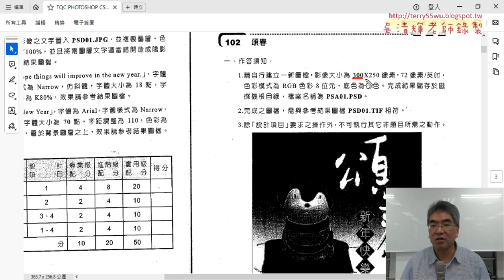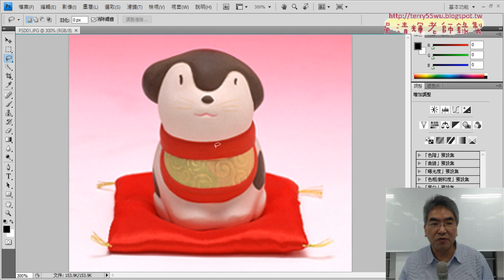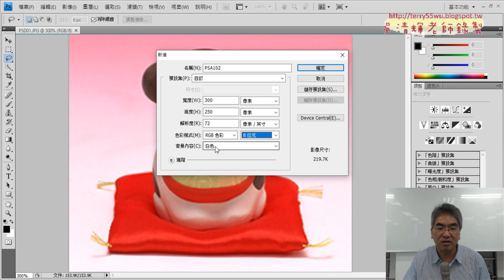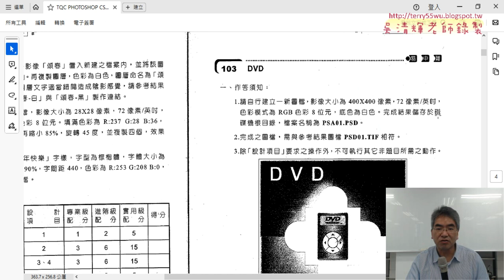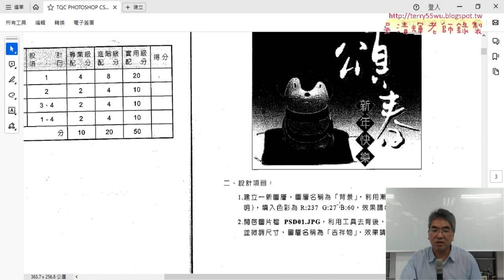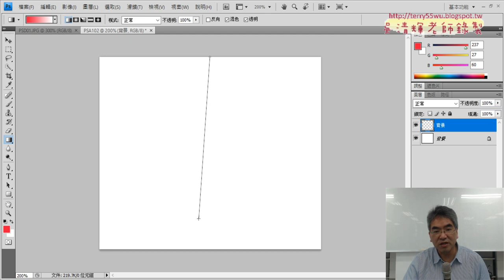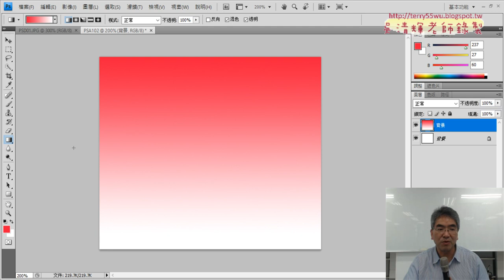03 102 頌春建立新檔與圖層與漸層工具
2023文獻數位化編輯與應用第8次上課上課錄影

01_期中AI應用專題評論與Photoshop證照
02_Photoshop環境說明與證照考試題
03_102_頌春建立新檔與圖層與漸層工具
04_選取吉祥物與移動並任意變形

吳老師  113/4/25